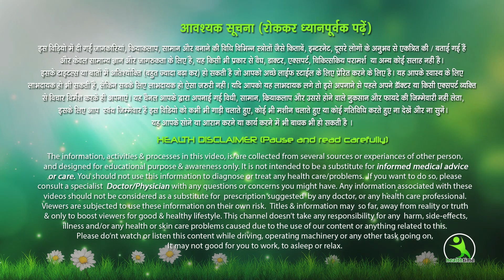Skin Whitening Miracle Formula With Patato. (Results In LIVE Video)